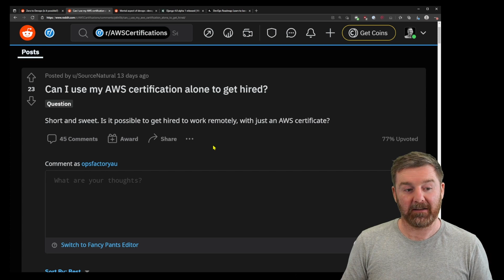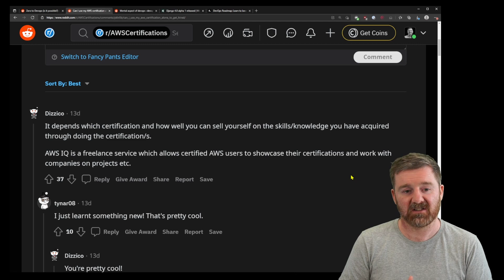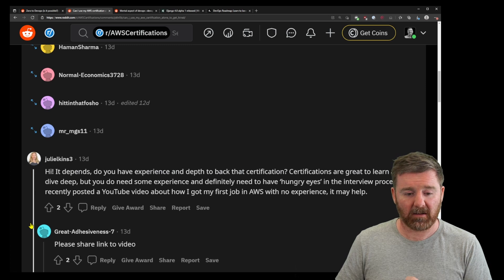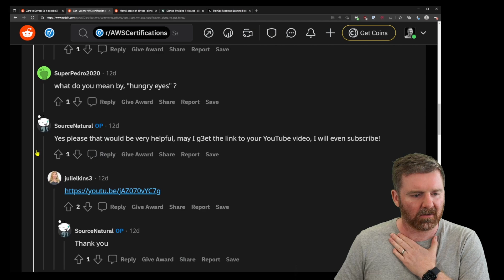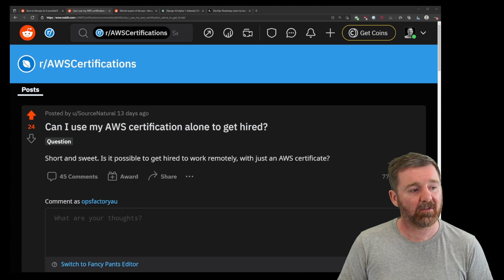Can an AWS Certificate get me a job on its own?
If you're coming into the IT industry and starting from scratch, you might be asking if an AWS certificate alone can get me hired? In this video I want to explore this idea and expand on it a bit.

About Michael Crilly:
Michael Crilly is a leading expert in DevOps and automation. Mike has automated everything from Cisco hardware to AWS resources using various tools like Python, Ruby, Go, Terraform, Packer, Ansible, CloudFormation, CI/CD, JenkinsCI, GitLab, Docker, Kubernetes, GitOps, and much more. Mike also loves to teach everyone and anyone about the joy of automating complex Cloud resources to deliver a faster, better infrastructure that's cheaper to operate and more stable to manage.

Checkout my FREE courses!